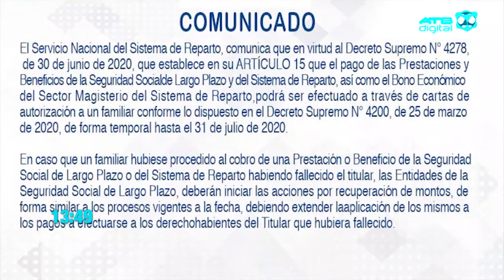El Senasir amplía por el mes de julio el cobro de rentas con carta de autorización